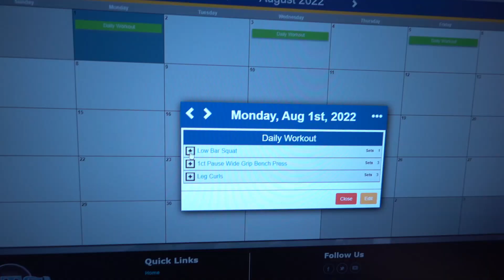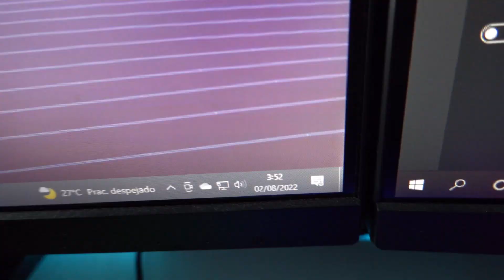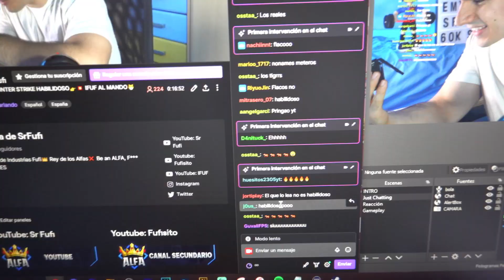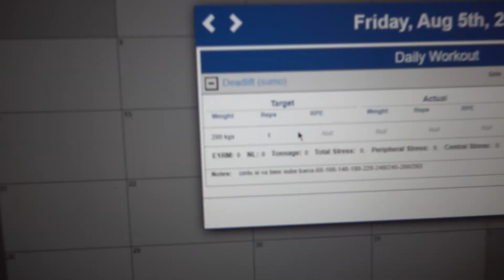💥MI NUEVO RÉCORD HISTÓRICO EN PESO MUERTO💥 TOMA DE MARCAS POWERLIFTING *7 WEEKS OUT🏆* - Sr Fufi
¡ASÍ VIVÍ MI SEMANA DE TOMA DE MARCAS DE POWERLIFTING PARA COMPETIR!

Cada vez falta menos para competir en el nacional junior de powerlifting en -83kg y la preparación sigue mejorando. Veremos en qué acaba la toma de marcas😈

Dale mucho 💙 si quieres que suba más blogs al canal brr.

MINUTAGE:
00:00 Intro
00:09 LUNES *SENTADILLA*
08:39 MARTES
11:47 *PRESS BANCA*
18:56 JUEVES
19:51 VIERNES *PESO MUERTO*
24:13 REFLEXIÓN Y RESUMEN